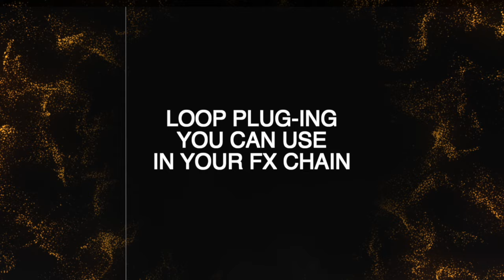THE ULTIMATE LOOPER OFFICIAL TRAILER [.VST .AU PLUG-IN]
Introducing The Ultimate Looper Plug-in!
Have you ever marveled at the incredible trick where producers take a snippet of a song or sample and loop it, faster,FASTER and FASTER!, until it transforms into a high-energy zoom effect? This technique has been a goldy in the dance music scene for ages, but mastering it can be a hard!
Not all samplers can create this effect, and when they do, the results may sound less than impressive. Alternatively, you might need an expensive plug-in to achieve the desired effect. That’s where The Ultimate Looper comes in!
Our plug-in is purpose-built to generate this loop effect. It’s not only powerful but also remarkably user-friendly, boosting your workflow for an optimal music production experience.
Prepare to take control of your loop endings with ease. The Ultimate Looper is here to elevate your music production game!
NS Audio